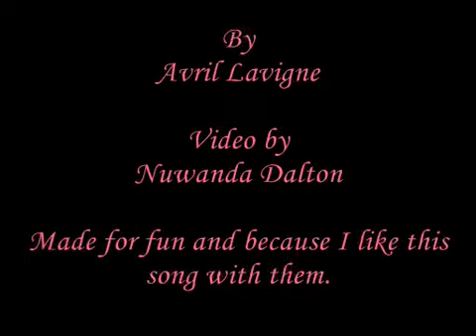House and Wilson: Keep Holding On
Through the ups and the downs they keep holding on to each other.

I do not own House, this song, or much of anything really.  Enjoy, please comment, pretty please.